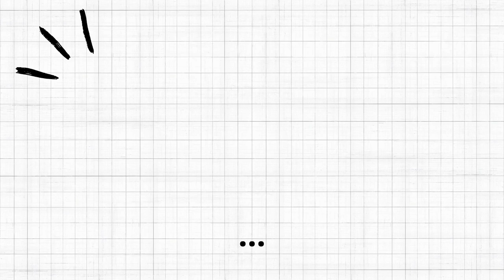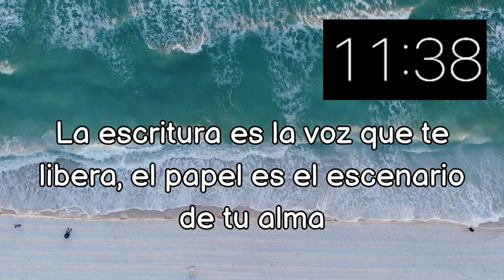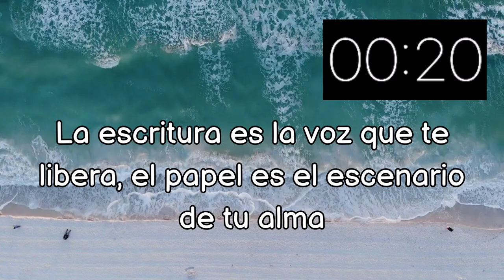🖋️WRITE WITH ME| ESCRIBE CONMIGO| EPS. 26| 🎶WAVES CRASHING SOUNDS| MARYAH WELL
Bienvenidos a un nuevo video 'Write With Me' de 25 minutos!
🎶Deja fluir tu creatividad con el sonido relajante de una chimenea encendida, y una frase motivadora que te hará llegar a tu objetivo. Perfecto para escritores que buscan inspiración y concentración en un ambiente tranquilo.
🖋️Aprovecha este tiempo para avanzar en tus proyectos literarios mientras te sumerges en una atmósfera serena.
No es necesario estar todo el día escribiendo para lograr terminar tu novela o historia, solo necesitas inspiración, motivación e imaginación; el tiempo es relativo.
¡Dale al play y escribe conmigo!"✨

¡Cada martes y viernes un nuevo WRITE WITH ME!